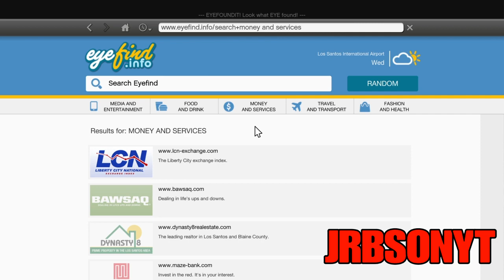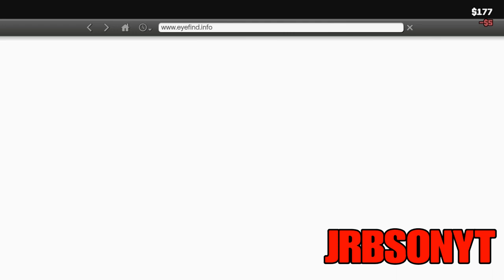UNLIMITED STOCK MARKET MONEY IN GTA 5 | EARN MILLIONS EASILY